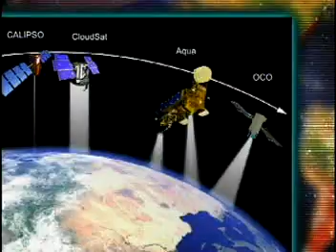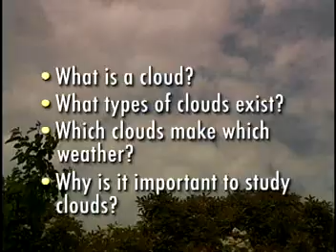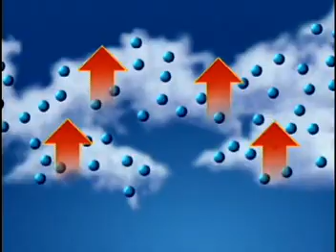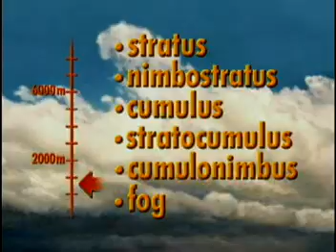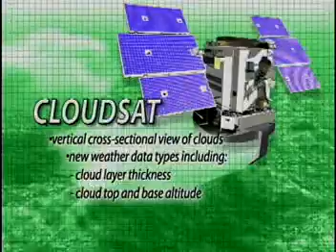Predicting Weather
NASA Connect segment explaining how scientists use satellites to predict weather. The segment explores the Afternoon Constellation, or the collection of satellites known as the 'A' Train as well as weather balloons, weather stations and local weather observers.